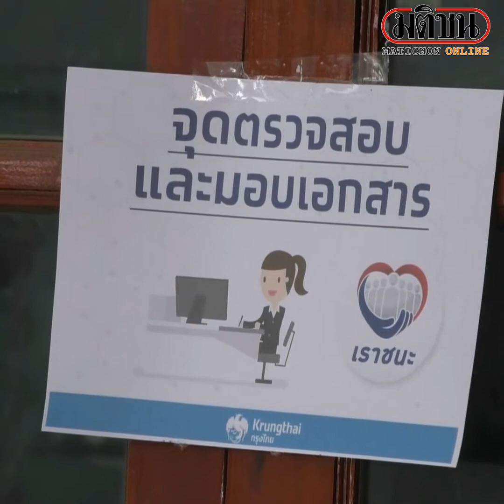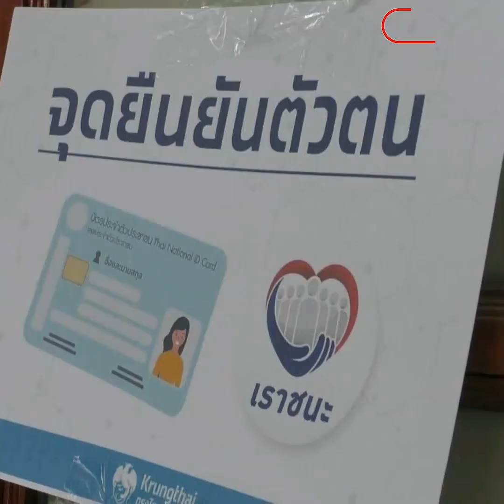บึงกาฬลงทะเบียน “เราชนะ” 5 วัน ยอด 2,250 คน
วันที่ 19 ก.พ. 64 เวลา 14.00 น. ที่หอประชุมที่ว่าการอ.เมืองบึงกาฬ จ.บึงกาฬ ยังมีประชาชนจำนวนมากเดินทางมาลงทะเบียน และปรึกษาปัญหาต่างๆ
มียอดผู้มาสมัคร “เราชนะ” และสามารถให้บริการแล้วกว่า 2,250 คน โดยมี จนท.ธนาคารกรุงไทย จนท.อำเภอเมืองบึงกาฬ และ จนท.คลังจังหวัด ลงมาให้คำแนะนำ
ขณะที่ห้องทะเบียนมีชาวบ้านทยอยเข้าใช้บริการทำบัตรประชาชนใหม่ อย่างต่อเนื่องเนื่องจากบางคนบัตรชำรุด บัตรเก่า ซึ่งเจ้าหน้าที่ก็อำนวยความสะดวกให้เต็มที่